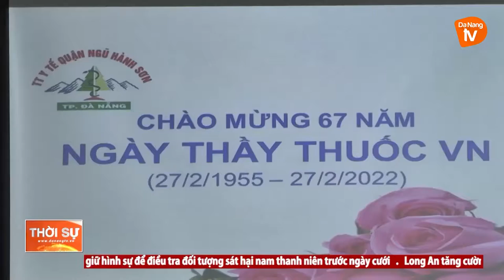LÃNH ĐẠO THÀNH PHỐ THĂM, CHÚC MỪNG NGÀY THẦY THUỐC VIỆT NAM